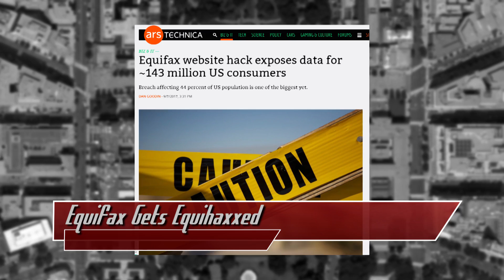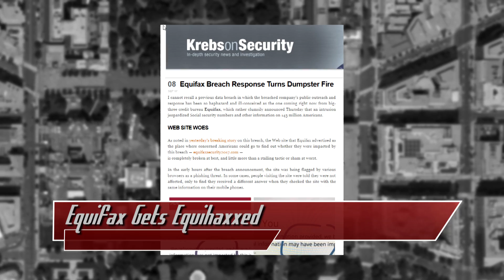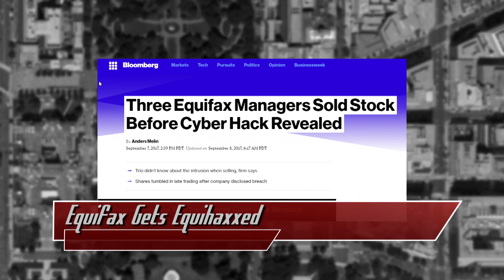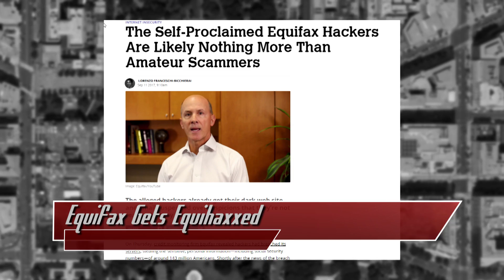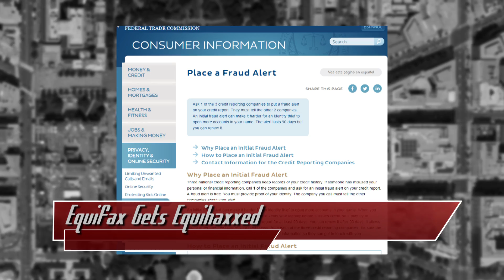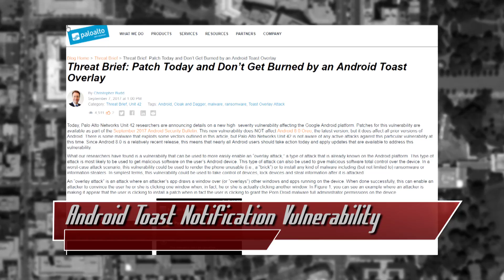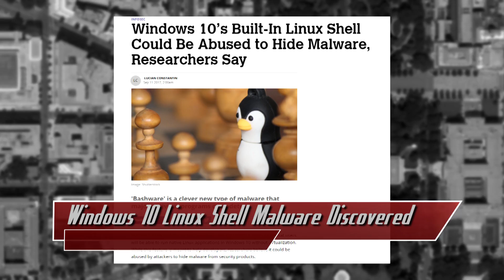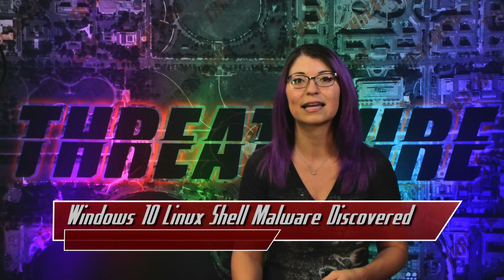Equifax Hacked! Your Social Security Number is Probably Public - Threat Wire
Hak5 -- Cyber Security Education, Inspiration, News & Community since 2005:
Everything you need to know so far on Equifax getting hacked, an Android Toast Notification Vulnerability affects almost all android phones, and that linux shell built into windows 10 could hide malware. All that coming up now on ThreatWire.